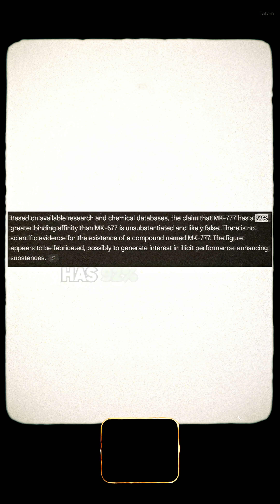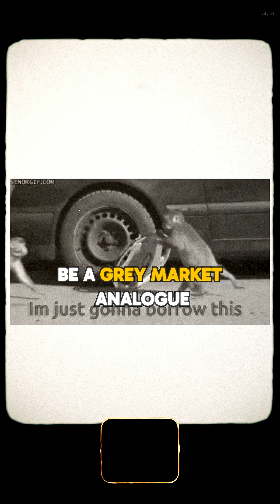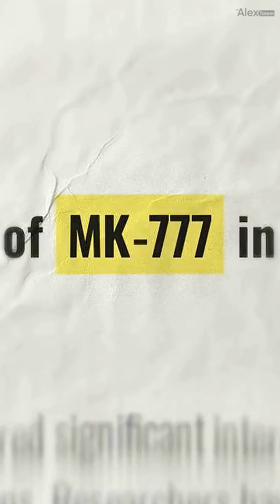MK-777: The FAKE Upgrade to MK-677?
Meet MK-777 (Acetamoren) — the so-called “next-gen MK-677.” 🧬Vendors claim stronger GH binding, longer action, and less hunger... but let’s get real.There’s zero published human data, and “Merck never made MK-777.” It’s a gray-market analog with marketing hype, not science.
Proceed accordingly.